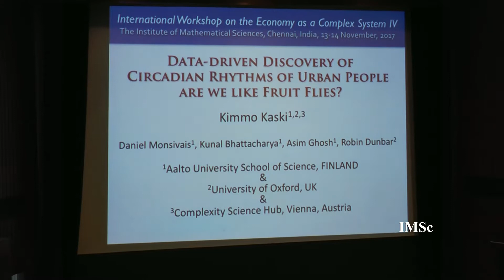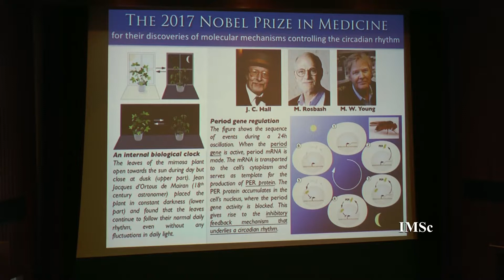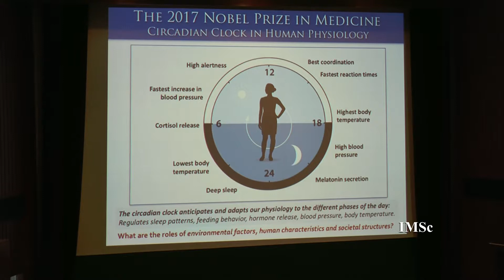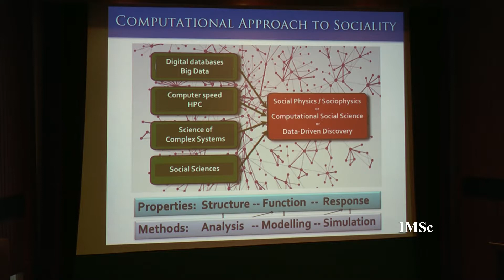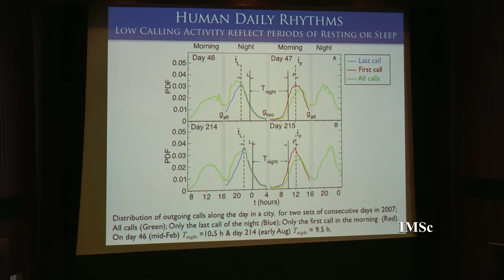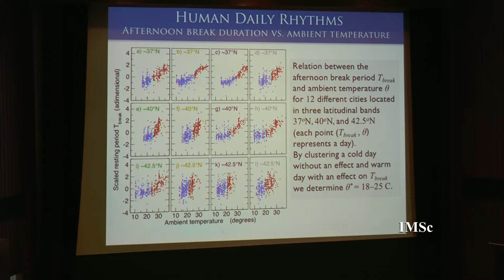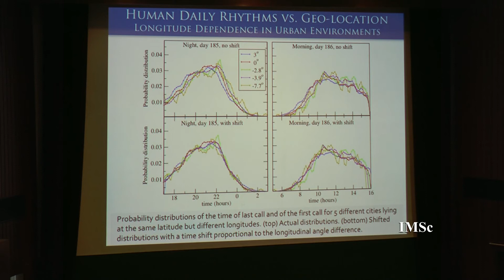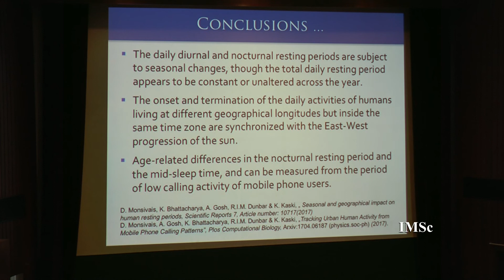Data-driven discovery of circadian rhythms of urban people - Are we like fruit flies?